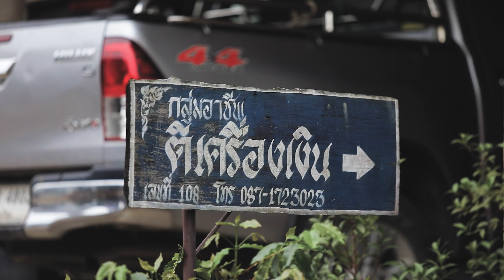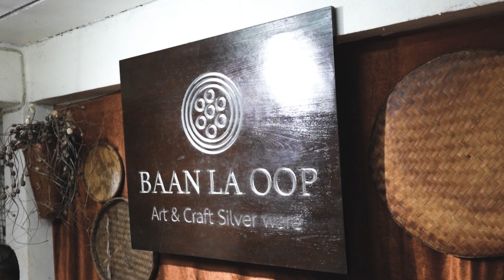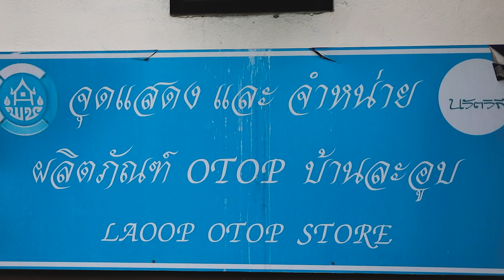เที่ยวบ้านละอูบ แม่ฮองสอน ความสุขที่เรียบง่ายแบบวิถีชาวบ้าน ขับมอเตอร์ไซค์ขึ้นดอยเที่ยวกับลูก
Easy Go MotoSchool ขับมอเตอร์ไซค์เรียนรู้วิถีชีวิต
การเดินทางคือการเรียนรู้ ผมขอเพิ่มเติมว่า คือการได้ลองใช้ชีวิตด้วย ตอนนี้ผมเริ่มสนุกและมีความสุขเพิ่มขึ้นในชีวิตอีกครั้ง เวลาทำให้เราโตขึ้นทำให้ผมต้องเปลี่ยนบทชีวิตในการเดินทางเช่นกัน ลูกเราโตขึ้นและกำลังจะเข้าโรงเรียนในอีกไม่มีกี่เดือนนี้ ซึ่งผมก็เห็นภาพตัวเองว่า ก็คงจะต้องขี่มอไซค์ไปส่งลูกทุกเช้า แต่พอมาทริปนี้ทำให้ผมรู้สึกว่า เห้ย!!!ในเมื่อเราต้องมีเวลาให้ลูกอยู่แล้วทำไมเราไม่พาลูกไปเรียนรู้ด้วยกันหละ และนี่คือคลิปที่ เริ่มจุดไฟให้กับผม เรื่องการทำ Home School ให้ลูกและต่อจากนี้ การเดินทางของพ่อและลูกจะเป็นยังไง จะได้เรียนรู้อะไรไปติดตามชมกันครับ